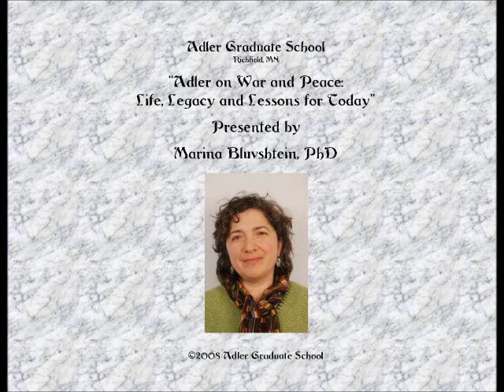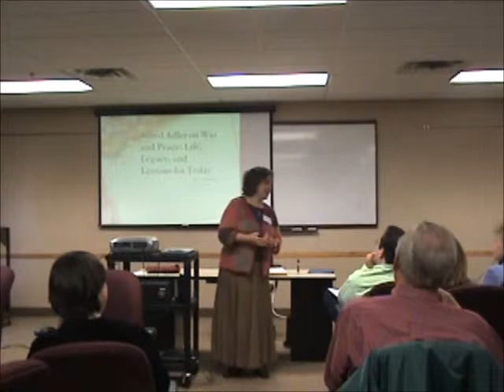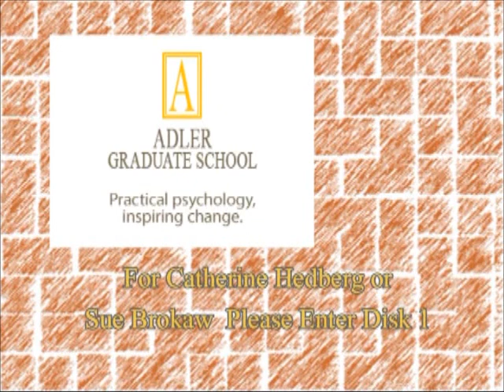Adler on War and Peace: Life, Legacy and Lessons for Today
Presentation by AGS Faculy Member Dr. Marina Bluvshtein at AGS in 2008